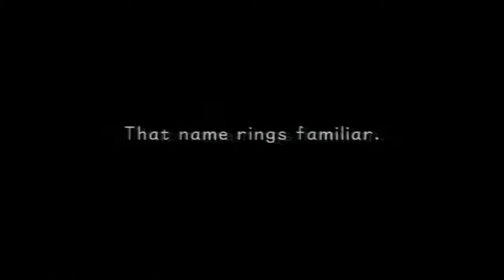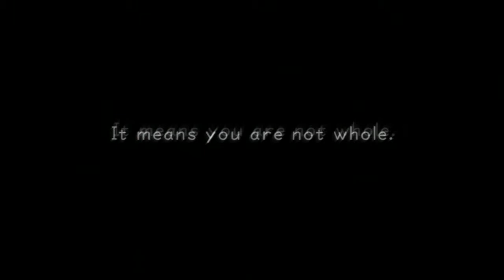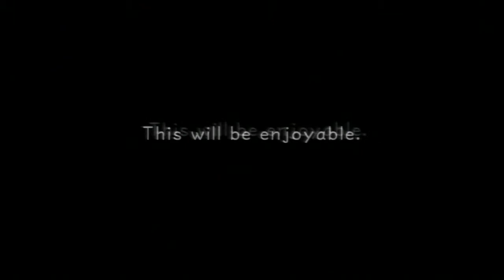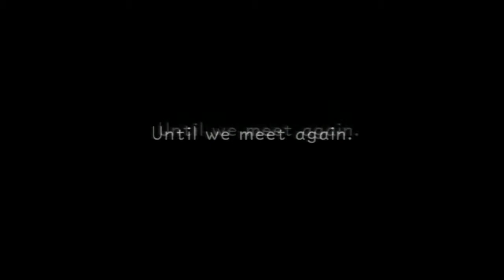KIngdom Hearts HD: Proud Mode Walkthrough Part 30 - Boss Unknown (Xemnas)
We take on the extra superboss included with this HD version. sephiroth is still harder!!!